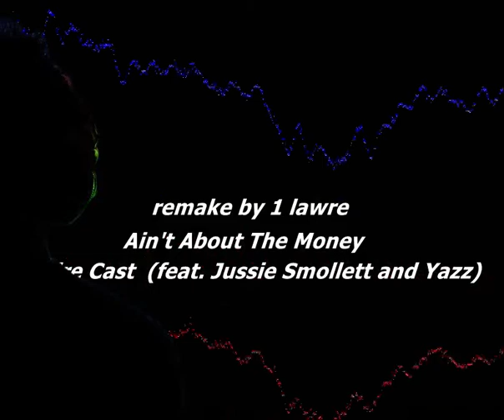Empire Cast Aint about the money BOOSTED BASS instrumental remake by 1lawre